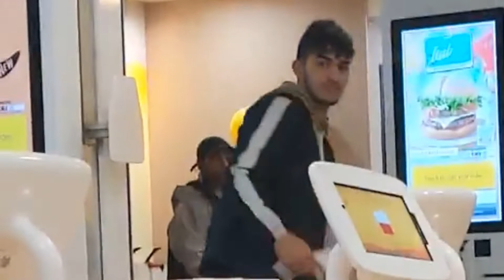MAKING FRIENDS WITH BOOMERS *Ok Boomer*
Night out with some random boomers...
Ok boomer
Like the video if you're feeling kind ;)

"Ok boomer"
"Boomers react to "ok boomer" meme